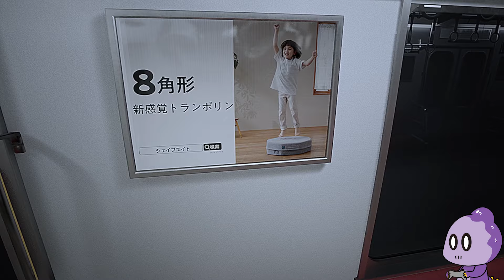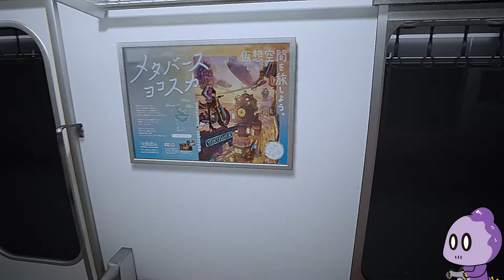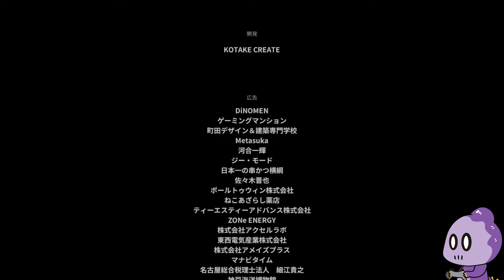8番出口の続編やるぞ！【８番のりば】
朝の6時に隣の家の子供が勝手にウチに入ってリビングのTVでyoutubeを見てる。
これって異変になりませんか？